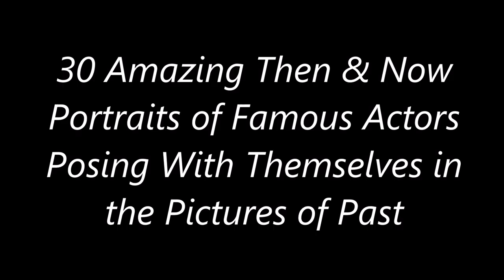30 Amazing Then & Now Portraits of Famous Actors Posing With Themselves in the Pictures of Past